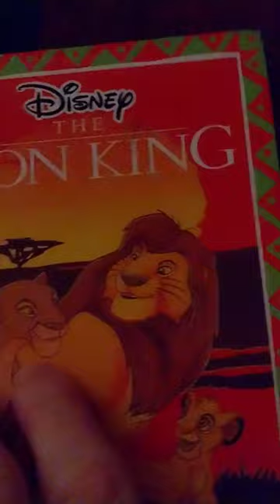The lion king 🦁🦁